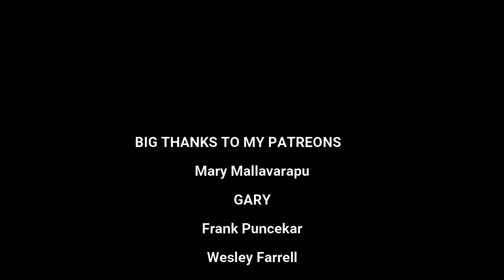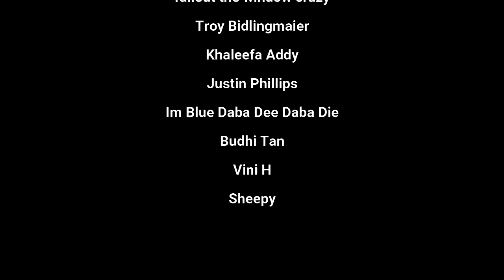TheDooo Sings Hallelujah Reaction | ITSYOURGIRL Reacts to TheDooo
I have reacted to thedooo Play his own music, amaze people in camera but now i have toped it all with his cover to Hallelujah! Oh my days! WHO IS THIS GUY seriously!

Custom reaction!

katdavoo2

 katiee_dav